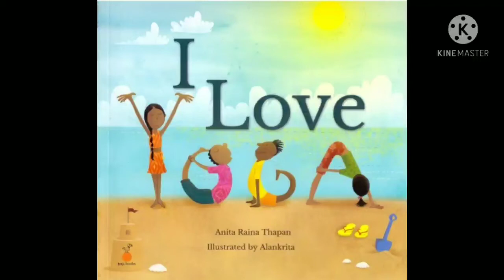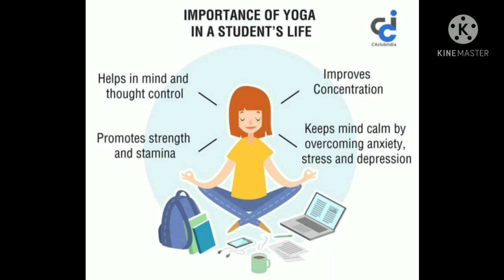Yoga for student's.